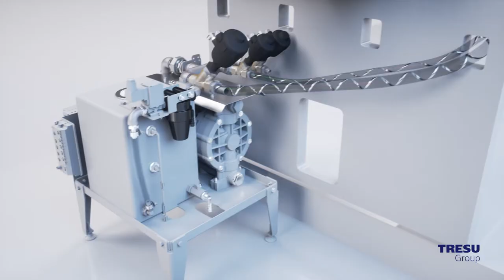TRESU MAXIPRINT CONCEPT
The TRESU MaxiPrint Concept is comprised of a closed light-weight carbon fibre or ceramic chamber, an ink supply system and a cleaning system. Suited for wide-web and corrugated flexo applications, the concept offers corrosion-resistance; fast, automatic internal cleaning; improved quality consistency and reduced ink loss.